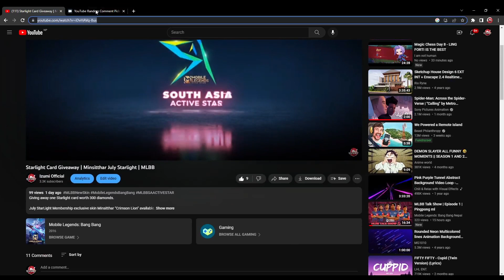Starlight Giveaway Announcement | S29 MLBB | How to get the Silvanna Skin and Alice Skin?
Congratulations to all the winners, kindly leave your in-game id in the comment section.
How to get the Silvanna Skin and Alice Skin?